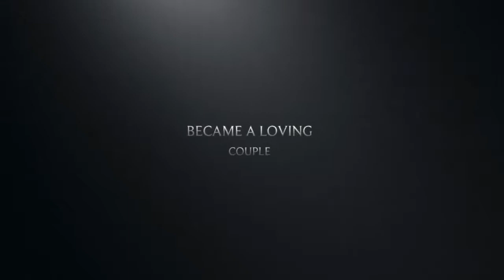My Dear (The Movie Trailer)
When two hearts met in HK
happy couple